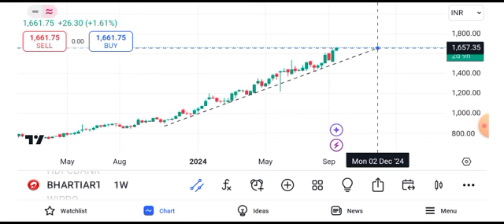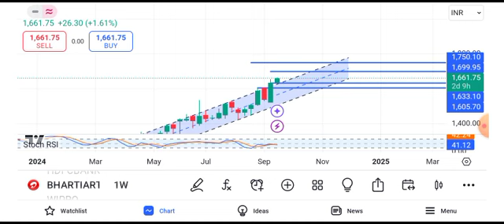Bharti Airtel share news today | Airtel share latest news today | Bharat Airtel share news